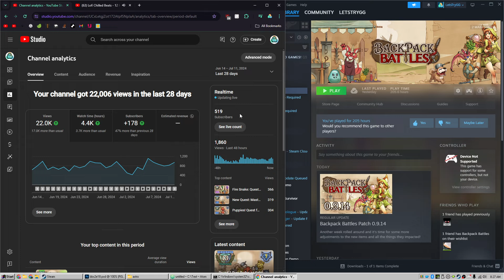Anvil Build is Broken! Quest for Master Berserker, Part 5 - Backpack Battles S2E189